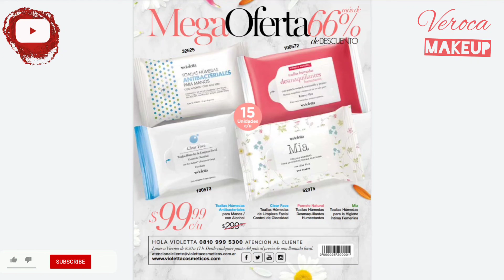VIOLETTA Cosméticos Campaña 3 2021 Argentina 🖌 VEROCA MAKEUP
✨Bienvenidas/os ¿como están? bellas del 🌎.
Hoy Viernes con nuevo video en nuestra sección Pasando Revista Argentina, Violetta Cosméticos campaña 3 2021.

📌 Si queres ser revendedora contactame para que te asesore.

Y super importante no olvides Suscribirte a mi canal, así seguimos creciendo cada día más, activen la campanita de notificaciones, para que Youtube les avise cada vez que subo un nuevo video y no se pierden de nada. 👏

Muchas Gracias a todos por estar siempre !!! Veroca💋

🔸️Videos con contenido en la semana  Martes, jueves y sábados ✔

🔸️Videos con catálogos de empresas de maquillaje por catalogo el resto de los días de la semana ✔

Técnicas de ventasenredes2021